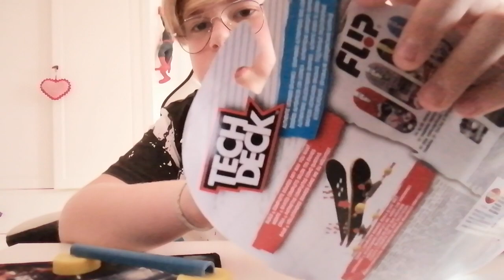Como hacer barandilla de finger skate casera (Faze_gabito2008)